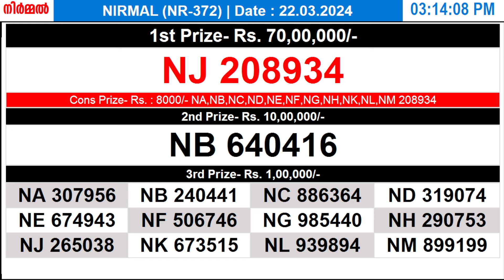KERALA LOTTERY NIRMAL NR-372 | LIVE LOTTERY RESULT TODAY 22/03/2024